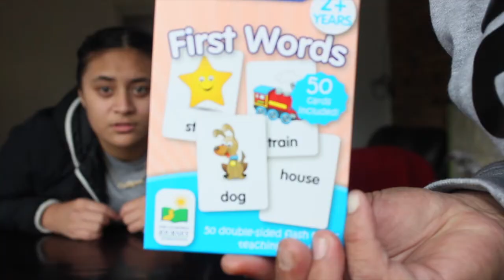MY SAMOAN IS IMPROVING | Life Wyf CaityB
Welcome to Life Wyf CaityB ...
Y'all I am IMPROVING 👀😂. Learn with me fam, all simple dimple, some words in the pack neither me or mum knew but we deffs tried.. Enjoy❤️

I would truly appreciate it. I'll take all suggestions into consideration just to keep you entertained 👀 and don't forget to hit that 🔔 for future upload notifications 👍